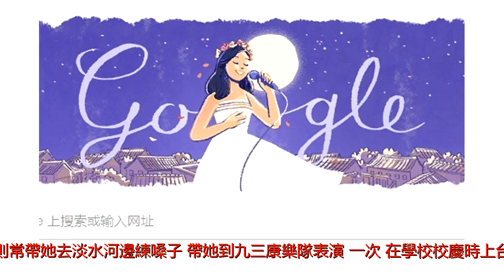鄧麗君65歲冥誕登谷歌首頁 歌聲傳唱全球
29日為鄧麗君冥誕，登上谷歌手首頁。（取自Google首頁）打開GOOGLE首頁，發現了嗎？29日的GoogleDoodle是台灣知名女歌手鄧麗君。鄧麗君生於1953年1月29日，1967年發行人生中第一張專輯─《鄧麗君之歌第一集鳳陽花鼓》，此後大量投入電視劇、電影表演，為許多電視劇演唱，成為家喻戶曉的人物。日中青年交流団體ニッキ@japan_nikki今日のGoogleです。懷念#鄧麗君#鄧麗君#テレサテン上午1:38-2018年1月29日14歲發行首張專輯鄧麗君成長於眷村，從小母親以留聲機播放音樂給她聽，父親則常帶她去淡水河邊練嗓子、帶她到九三康樂隊表演。一次，在學校校慶時上台表演，老師才發現鄧麗君的歌聲很美，派她代表學校參加歌唱比賽。國中就讀金陵女中時因歌唱事業而輟學，14歲便發行第一張專輯《鄧麗君之歌第一集鳳陽花鼓》進入演藝圈後，鄧麗君風靡了台灣的五、六年級生，在當時她投入勞軍，被稱為&ldquo;軍中情人&rdquo;。大陸尚未開放時民便非常喜歡她的歌聲，稱她為&ldquo;小鄧&rdquo;，與他們的領導人鄧小平齊名。可以說鄧麗君是大陸開放前後唯一以歌聲征服大陸的藝人。甚至七年級生以降，對於鄧麗君的歌曲亦耳熟能詳，例如《我只在乎你》、《甜蜜蜜》、《小城故事》等。歌壇天后王菲同是鄧麗君迷，曾翻唱《南海姑娘》和《但願人長久》；以轉音技巧著稱的梁靜茹也曾模仿鄧麗君演唱《獨上西樓》、《情人的關懷》和《再見我的愛》。鄧麗君的歌曲雖然難度不高，但她柔軟獨特的嗓音，被認為即便多人翻唱但都無法唱出那種刻骨銘心的感受。歌唱事業走出台灣鄧麗君的歌唱事業觸角並不僅止於台灣，甚至延伸到日本。1970年，鄧麗君前往日本發展，在當時鄧麗君並不會說日語，也不適應當地生活，但仍積極學習。同年發表首張日語單曲《今夜かしら明日かしら》（《無論今宵或明宵》）；在7月發行第2張日語單曲《空港》，以一個月70萬餘張的成績進入日本流行榜前15名，獲得日本唱片大獎新人獎。在1980年後期，鄧麗君的事業重心逐漸移轉至英國及法國。氣喘發作驟逝1990年，鄧麗君旅居法國，並與小15歲的法國攝影師保羅相戀。1994年底，鄧麗君因氣喘發作情況日益嚴重，前往空氣清新且較少華人的清邁調養，當地時間5月8日下午4點鄧麗君在保羅外出時氣喘發作。呼吸困難的她奔出房門求救，並在飯店櫃檯前倒地，雖即刻送往醫院急救，但仍在就醫途中停止呼吸，於下午5點半即宣告不治。當時鄧麗君的驟逝震驚了整個華人地區，留給歌迷無限悲傷與遺憾，她被葬於秀麗風光景緻的台灣金寶山墓園，並以本名中的筠字命名並興建了&ldquo;筠園&rdquo;，至今仍有歌迷流連不舍前往弔唁。